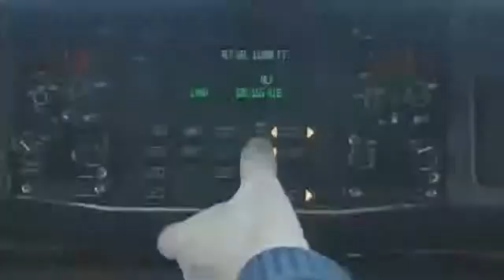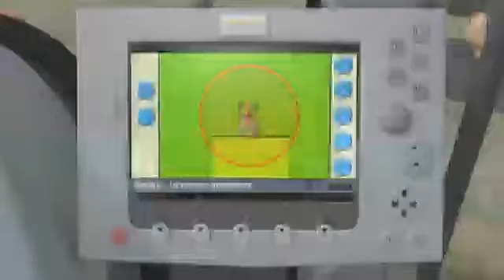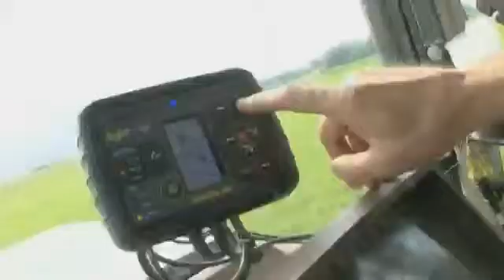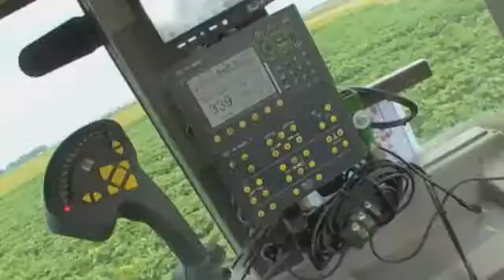EGNOS for precision farming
Europe has developed its first navigation system EGNOS, the European Geostationary Navigation Overlay System, based on correcting data from the US GPS. This video takes a look at its applications, concentrating on agriculture. The way that EGNOS works is explained, along with its functionality as applied to high precision farming. The video also outlines how the system will bring advantages in the context of Galileo, the future extensive network of European positioning satellites and ground support.

Credits:ESA TV, 2009